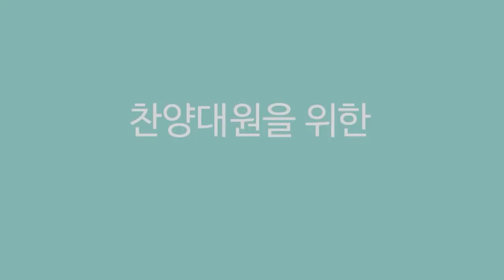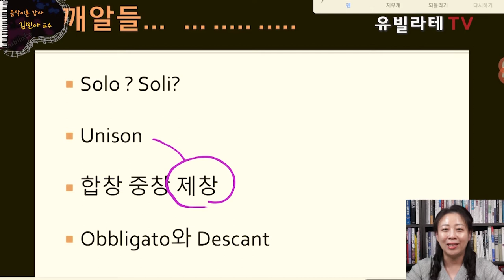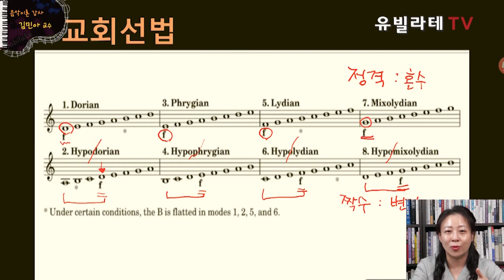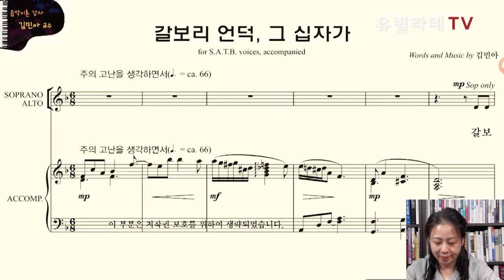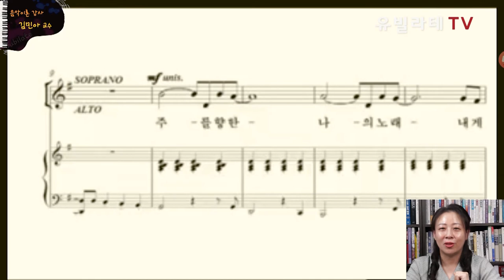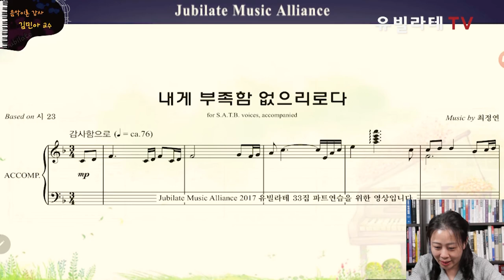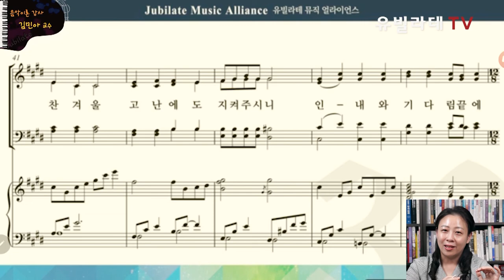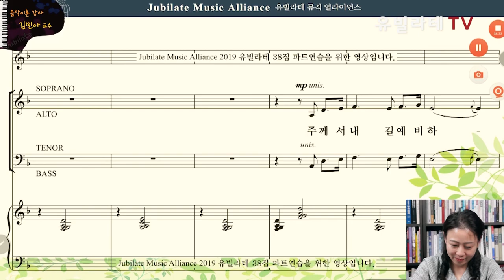[유빌라테TV_음악이론] 15강-"음악이론의 깨알같은 자투리들"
유빌라테TV 음악이론의 마지막 강의입니다.

별거 아닌 듯 사소하지만 알면 더 자신있게 악보를 해석할 수 있는 깨알들과
성가를 해석하며 부를 때 도움이 되는 꿀같은 자투리 지식들을 만나보시죠!

'이번 학기'는 여기서 마무리 되었지만
앞으로 준비기간을 거쳐 더 유용한 이론 지식들로 돌아오겠습니다.

작곡가 이승훈 교수님의 '시창' 수업과
테너 조태진 교수님의 '가창' 수업도
분명 도움이 될 터이니 많이많이 봐주세요~~

김민아 교수님과 함께하는 음악이론 시간
이번학기 강의가 도움이 되셨다면